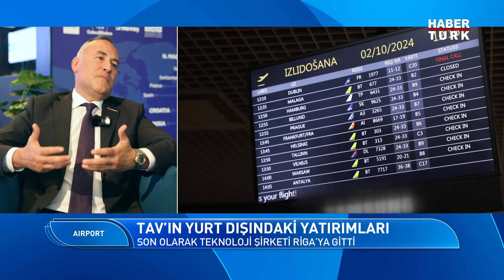TAV'ın yatırımları ne aşamada?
Güntay Şimşek, bu hafta TAV Havalimanları CEO’su Serkan Kaptan’ı konuk ediyor. TAV, Riga’da hizmete nasıl başladı? Riga Havalimanı’nda hangi şirketlerle yer alıyorlar? Almatı ve Antalya havalimanlarındaki yatırımlar ne aşamada?